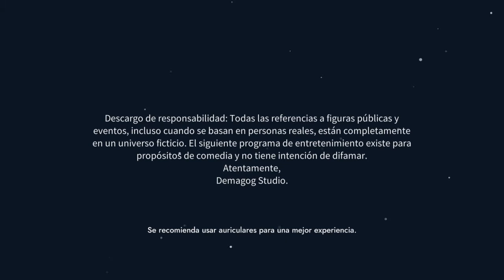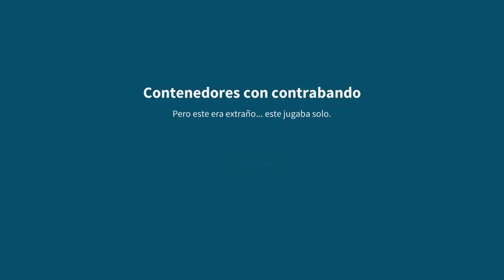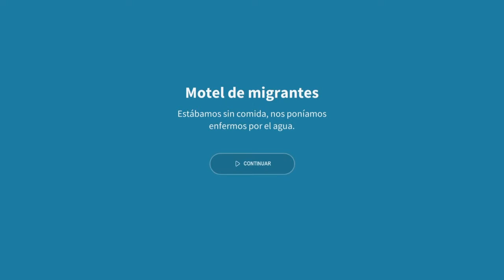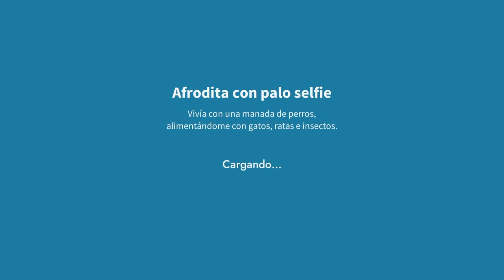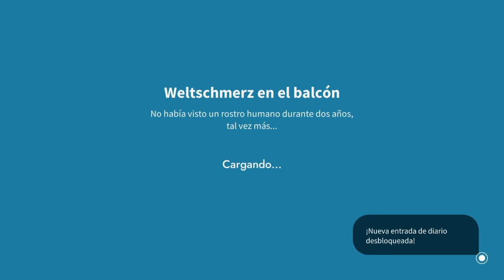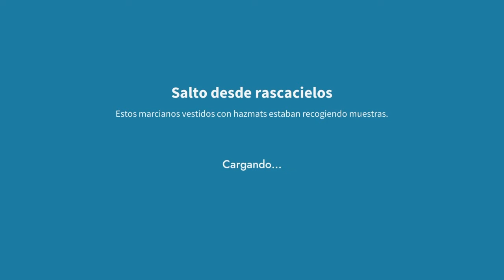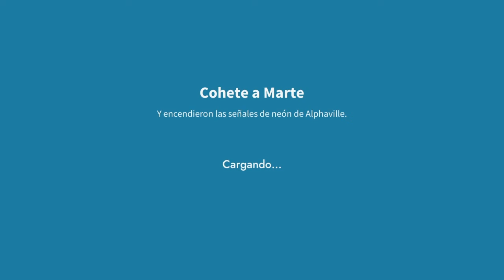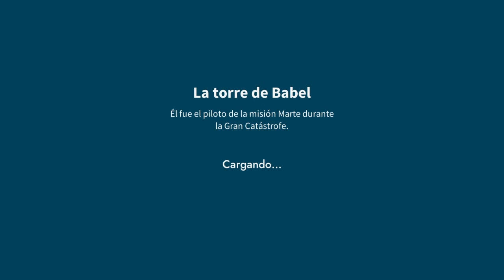Golf Club: Wasteland | Guia 100% Platino / 1000G | Juego Completo | 1-22 | ENJOY PLAYING EN ESPAÑOL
Golf Club: Wasteland | Guia 100% Platino / 1000G | Juego Completo | Niveles 1-22 | ENJOY PLAYING EN ESPAÑOL

Canal Twitch seguirme haremos directos de videojuegos y pasaremos un buen rato disfrutando Enjoy

Los ricos escaparon a Marte, pero algunos vuelven a una desolada Tierra para jugar al golf. Cada hoyo del páramo ofrece una historia y un puzle para dar el mejor golpe. Juega en monumentos brutalmente destruidos, centros comerciales en ruinas y museos abandonados mientras que los neones y los grafitis se ensañan con la actualidad, la cultura de Silicon Valley y la humanidad.

Tres historias en un golpe
Descubre la historia del fin de la humanidad a través de los detalles del golfista solitario, que ha vuelto a la Tierra para un último juego, la emisión de Radio Nostalgia desde Marte, que permite conocer la vida de los que escaparon, y la narración del ""espectador secreto"", que observa desde lejos.

El 1% mató a la estrella de radio
Te acompañará una banda sonora compuesta expresamente, así como historias personales emitidas en la Radio Nostalgia. La emisora se dirige a los nostálgicos ciudadanos de Marte que escuchan música de la década de los 2020 y sintonizan para compartir sus recuerdos del planeta. Un DJ con una voz suave se encarga de dirigir el programa con noticias y anuncios sobre una vida en Marte no tan glamurosa.

El juego en las store playstation esta por 9,99 euros y pesa 3,19 gb os lo recomiendo si os gustan los juegos deportivos golf y un platino duro por el trofeo de pasar el modo hierro sin fallos, en unas 8 horas tendreis el platino.

Consta de 35 niveles, tres modos, historia, desafio e hierro este ultimo mas dificil debes superar 35 niveles sin fallos o se reinicia al primer nivel con lo que hace que el juego sea muy complicado.

En el apartado grafico esta muy bien, la banda sonora es muy buena con un ritmo relajante y divertido. Un juego de golf muy recomendable para disfrutarlo aunque tenga ese trofeo casi imposible ya que fallar es muy facil.

Cronologia:

00:00 Presentacion

00:57 Nivel 1
01:43 Trofeo: Primer hoyo: Es solo el comienzo
02:25 Nivel 2
02:37 Trofeo: 1er par: ¡El juego está en marcha!
02:53 Nivel 3
03:14 Nivel 4
04:02 Nivel 5
04:13 Trofeo: ¡La práctica hace la perfección!: Pony de un solo truco
04:28 Nivel 6
04:55 Trofeo: No se preocupe, sucede: Peligro ambiental
07:51 Nivel 7
09:24 Nivel 8
12:29 Nivel 9
13:44 Nivel 10
15:06 Nivel 11
15:21 Trofeo: Carta de amor a Belgrado: Belleza concreta
16:40 Nivel 12
17:42 Trofeo: ¡MUU!: La vaca no se divierte
18:44 Nivel 13
21:18 Nivel 14
21:50 Nivel 15
22:20 Trofeo: ¡Canasta!: ¿Prefieres jugar al baloncesto?
29:41 Nivel 16
30:59 Trofeo: El arte es lo unico: X marca el lugar
31:29 Trofeo: Amante del arte: Conoce el arte contemporáneo
33:58 Nivel 17
36:53 Nivel 18
39:00 Trofeo: Maldita ladrona: Aa y se ha ido ...
29:24 Nivel 19
44:16 Nivel 20
45:38 Trofeo: ¡Wiiiiii!: Por la madriguera del conejo
49:36 Nivel 21
55:02 Nivel 22

58:30 Despedida

Todo gracias a una copia digital del juego facilitada por:

-Lurkit
-Press Engine
-Untold Tales

Si os gusta este estilo de juegos tipo deportivos golf, darle like para que traiga mas juegos y los disfrutemos aqui en familia.